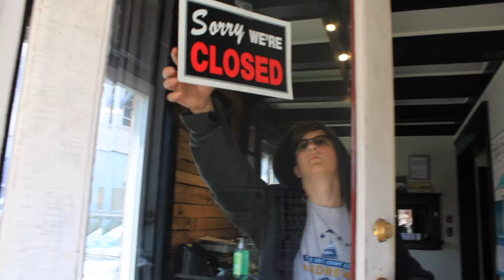Seconds From Falling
"Seconds From Falling" by Falling Dice!

Starring Brandon, Dorian, and Ella!